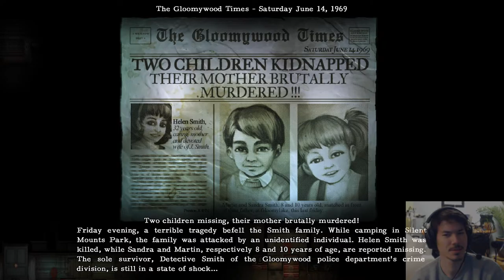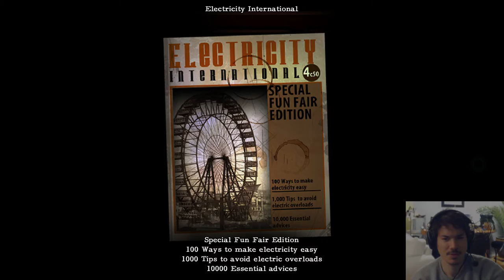2DARK first look!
From Frederick Raynal, we try out 2DARK! So far so good!